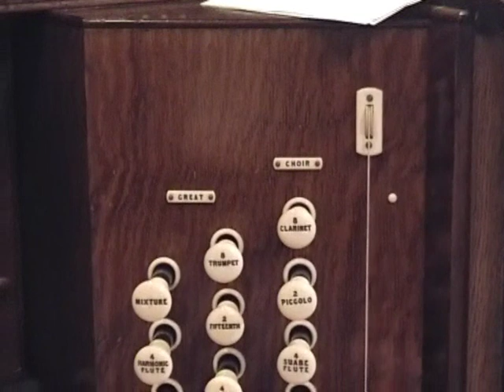Pipe Organ in St Thomas' Parish Church, Belfast with part of the Widor Toccata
Some photos and video of the organ accompany the last part of the Widor Toccata played at a wedding in St Thomas' Church, Belfast, Northern Ireland.